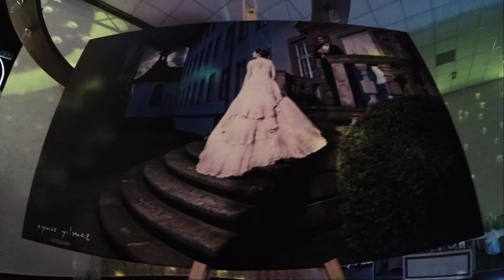Funda & Akin Wedding Story ( NAY FILM )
NAY FILM STUDIOS
Tigg 9 (Hohe Str. 1)
45711 Datteln

Facebook NAY FILM